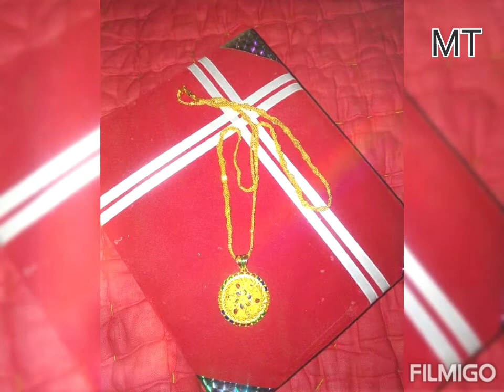# চেন#নেকলেস।15 simple chain necklace designs pic.photo .....